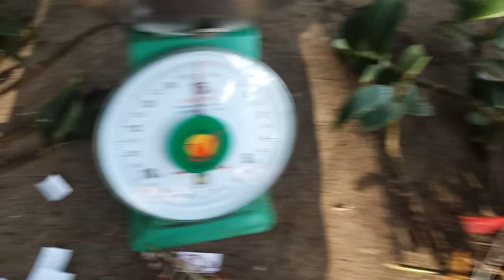21/5 Bán lan rừng Lai Châu giá hợp lý II 0328379942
Lan rừng Lai Châu giá rẻ II 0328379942